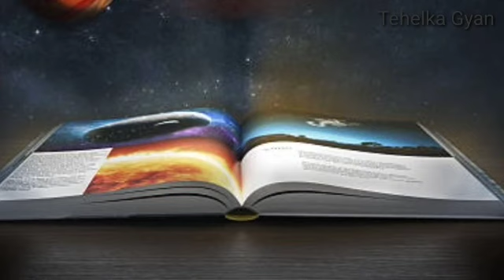Say this by pressing the toe with the toe, see how love insists on meeting.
पैर के अंगूठे से अंगूठा दबाकर ये बोलो देखो प्यार कैसे जिद करता है मिलने की।

[Your Queries]

Through this channel, you have been told about Vashikaran, Chanakyaniti, LoweproblemSolution, Vastushastra, Astrology, Krishnavani, all the problems related to your life according to the knowledge of your life.

new life
lord krishna